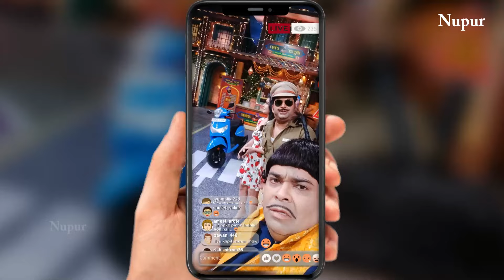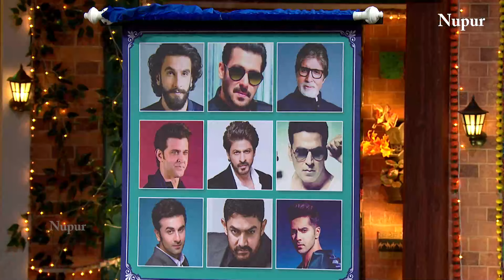Bachcha Yadav कर रहा Bhumi Pednekar और Tapsee Pannu को पटाने की कोशिश I The Kapil Sharma Show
Bachcha Yadav कर रहा Bhumi Pednekar और Tapsee Pannu को पटाने की कोशिश I The Kapil Sharma Show I Episode 85

Episode 85: Bull's Eye With Tapsee and Bhumi
Kapil Sharma starts the episode in his most celebrated avatar, that is Inspector Shamsher. Chandu and Bachha indulge in a hilarious one-on-one. Today's show is graced by Tapsee Pannu and Bhumi Pednekar to promote their upcoming film Saand Ki Aankh.

BOLLYWOOD LIVE